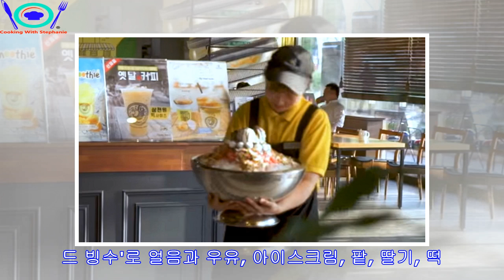2시간 안에 먹으면 '공짜'인 '10kg' 초대형 팥빙수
► [인사이트] 권길여 기자 = 대전광역시 서구 둔산동의 한 카페에서 파는 초대형 빙수가 누리꾼들의 시선을 사로잡고 있다.지난 19일 영국남자 조쉬는 자신의 유튜브 채널을 통해 친구와...